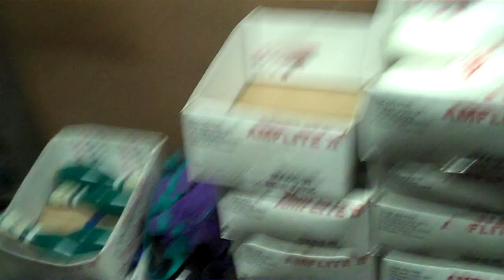Brunswick Pinsetter - Gearbox Overview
A quick overview of the gearbox and major components